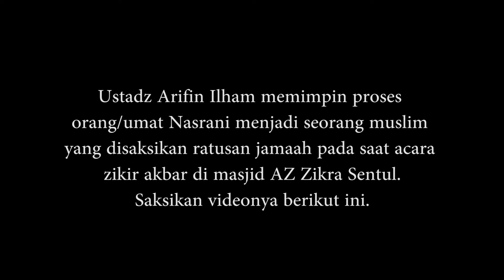Gita Bhakti Visiotama - Ustadz Arifin Ilham - Proses Mualaf pada acara Dzikir Ustadz Arifin Ilham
Pada saat acara dzikir bersama Ustadz Arifin Ilham di Masjid Az Zikra, Sentul, tengah berlangsung pula prosesi umat Nasrani mejadi Muslim yang dipimpin oleh Ustadz Arifin Ilham dan disaksikan jamaah masjid tersebut